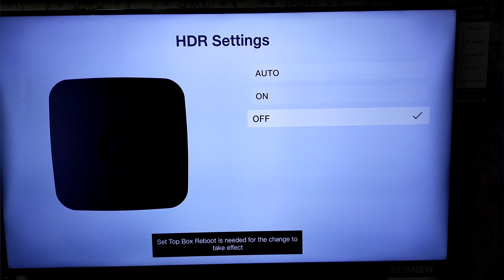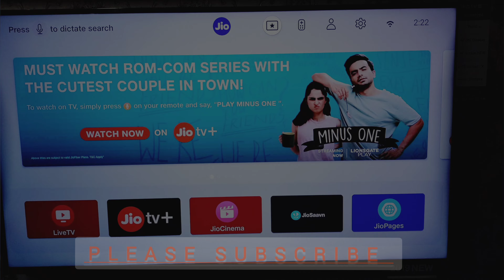JIO SET TOP BOX RED COLOUR PROBLEM,JIO SET TOP BOX REPAIR,SET TOP BOX REPAIR,RED COLOUR PROBLEM